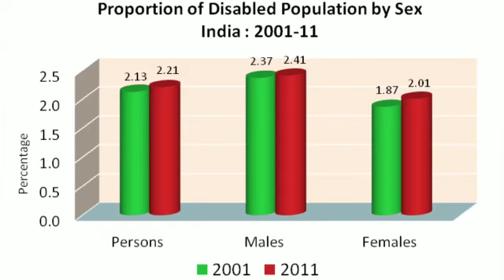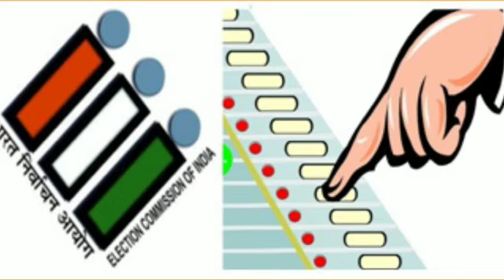ఏపీలో 2021 గ్రామ పంచాయితీ ఎన్నికల్లో సర్పంచి, వార్డ్ అభ్యర్థులు వ్యయ పరిమితి ||EPR Education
This video is very useful and knowledgeable.so please watch the entire video.

EPR Education for more class videos and more
Current affair videos.

In our channel these playlists are available.pleaSe
Check out through channel
Inter economics
Inter 2nd year economics
B.com videos
B.A videos
G.k videos
Degree videos etc____